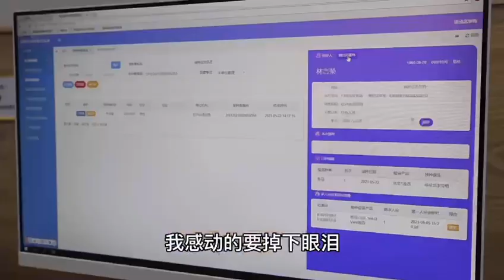【TST】两岸一家亲，希望人人健康幸福！